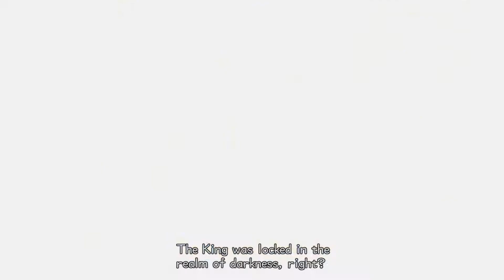Kingdom Hearts 2.5 Final Mix | Part 5: "He Is Back!" [PS4 HD Remix]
Welcome to Kingdom Hearts 2.5 Final Mix! I'm playing Kingdom Hearts 1.5 + 2.5 HD ReMix for PS4, which adds a few extra features.

With Kingdom Hearts 3 around the corner, i really wanted to dive back into one of my favorite game series, starting with this one!

ℹ About the game ℹ
Kingdom Hearts II is an action role-playing game developed and published by Square Enix and released in 2005. It is the sequel to Kingdom Hearts and Kingdom Hearts: Chain of Memories, and like the two previous games, focuses on Sora and his friends' continued battle against the Darkness. It also offers a number of improvements over the original with many new features, most notably Sora's Drive Form function, an improved camera, and in-battle options called Reaction Commands.